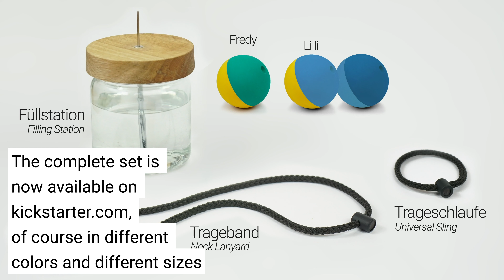DisinfectionBall - Der handliche, magnetische Desinfektionsmittel-Spender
Der DisinfectionBall, ein handlicher Desinfektionsmittel-Spender. Weil er magnetisch ist, hält er fast überall und ist deswegen im Alltag immer und überall griffbereit.

📚–– Bücher
Zwei nach Shanghai: Hardcover National Geographic Taschenbuch
Zwei um die Welt: Hardcover National Geographic Taschenbuch

Wir, Paul und Hansen, sind eineiige Zwillinge aus Berlin. Wir lieben unser Leben als Abenteurer, Entdecker und Erfinder. Warum? Wir glauben dass hinter Abenteuern mehr steht, als die meisten denken. Und der Meinung ist anscheinend auch Humboldt gewesen:

“Die gefährlichste Weltanschauung ist die Weltanschauung derer, die die Welt nie angeschaut haben.”

In unseren Augen bis Du eine Abenteurer*in wenn Du den Mut hast, mit all Deinen Fähigkeiten und Begabungen zu versuchen, das Beste für Dich und Deine Umgebung zu erreichen und wenn du herausfinden willst, wozu du fähig bist.

Mit unseren Abenteuern wollen wir zeigen, dass es sich lohnt mutig zu sein. Wir wollen Menschen dazu motivieren, an ihren Träumen festzuhalten und neugierig zu bleiben. Sie sind ein Aufruf mit offenen Augen, offenen Ohren und einem offenen Herzen durch das Leben zu gehen.

Wie wir das erreichen? Wir wollen unsere positiven Erfahrungen und unsere optimistische Sicht auf die Welt teilen. Durch ungefilterte Medienbeiträge nehmen wir unsere Zuschauer mit auf unsere Brüder-Abenteuer. Mit diesen ungewöhnlichen Projekten wollen wir vor allem eins zeigen:

Dass die Bewohner dieser Welt in erster Linie Menschen sind und erst danach eine Nationalität, eine Kultur oder eine Religion. Wir wollen zeigen, dass die meisten Orte inspirierend sind, freundlich und voller guter Menschen und tollen Ideen, ganz anders, als es in den klassischen Medien gezeigt wird.

Im Idealfall schaffen wir es andere Menschen zu motivieren ihre Komfortzone zu verlassen und ihre Ideen zu realisieren, Verantwortung zu übernehmen, sich aktiv einzubringen, Erfahrungen zu sammeln und im Gegenzug weitere davon zu überzeugen, das selbe zu tun.

⚖️ –– Mitwirkende und Musik in diesem Video
Besonderer Dank gilt auch diesmal Sonoton Production Music für das Sponsoring des kostenlosen Zugangs zu der wirklich gigantischen und toll sortierten und kurierten Musik Library! Kann ich nur empfehlen!

Danke an Sascha Henkel, für die hammer Intro-Sounds, die er aus unseren Werkstattgeräuschen zusammengeschnitten hat!